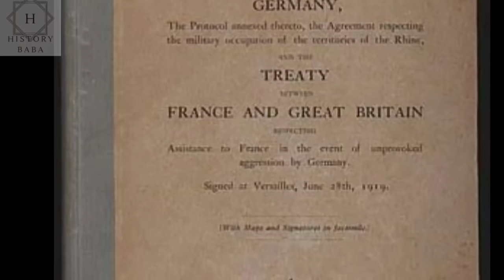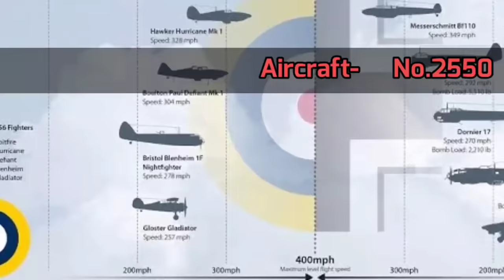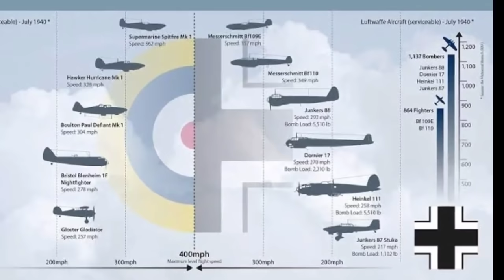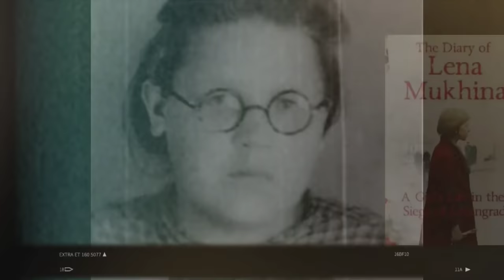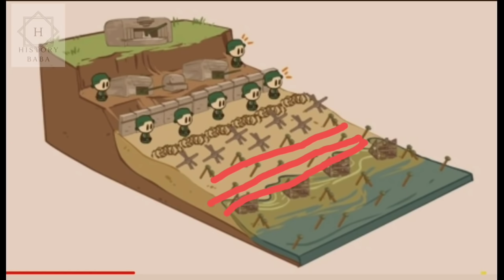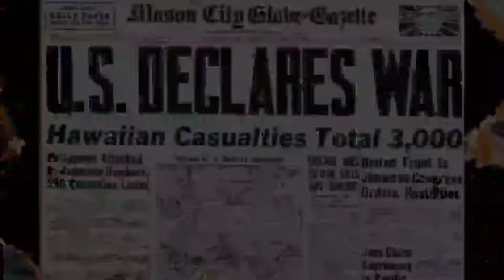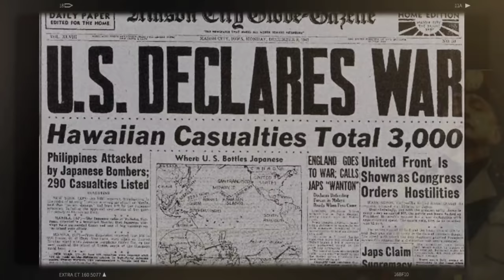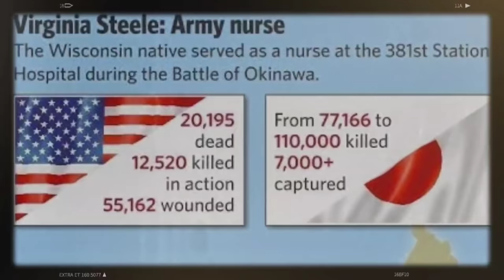World War 2 - All Part || Full Documentary in Hindi || History Baba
Friends,

WORLD WAR 2 Full Documentary in Hindi,

1)The Battle of France, Starting

2)The Battle of Britain, 08:31

3)The battle of Moscow, 16:59

4)The battle of Stalingrad, 28:45

5)The Siege of Leningrad, 42:17

6)The battle of kurks, 58:39

7)D-Day Normandy Landings, 01:07:07

8)The Battle of Berlin - Eastern Front, 01:17:26

9)The Fall of Germany - Western Front, 01:29:47

10)Pacific War, 01:44:22

11)Japan Last stand - The battle of Okinawa 01:56:08

Mic for Voice Recording

boya m1

I use smartphone for Video editing
Samsung M51

Not ▪︎
Thumbnail Credit
"The Armchair Historian"

Bensonud

✓Video Created by
Kinmaster 👇